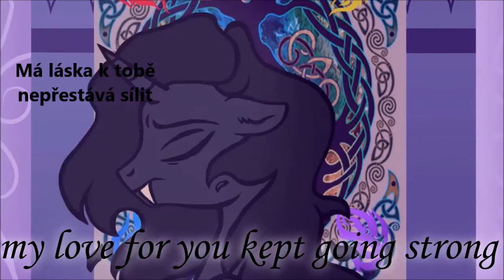My Dear Luna - Czech subtitles [Magpiepony]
Uplynula už dlouhá doba, co jsem naposledy vydala video s překladem písničky. Chci se k tomu zase vrátit a pokud máte nápad, co by mohlo být jako další, tak můžete psát do komentářů, ale zatím mám pořád ještě co překládat - nápady z komentářů posledního videa. :D